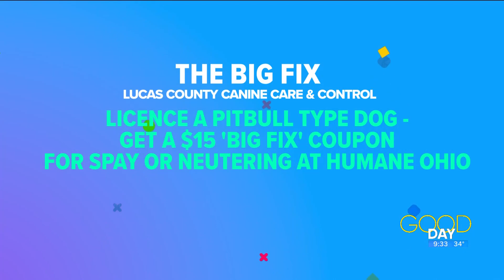Meet Vito! Plus, how to get a dog license in Lucas County | Good Day on WTOL 11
Cassie Bloomfield with Lucas County Canine Care & Control visits with 'Vito' and talks dog licenses.